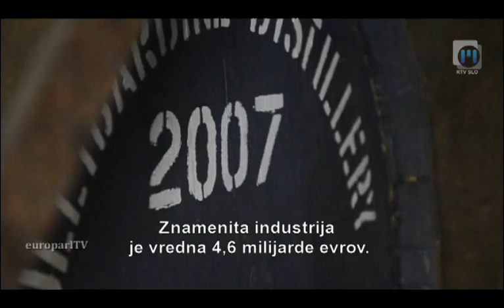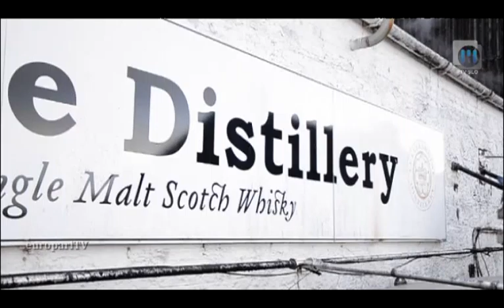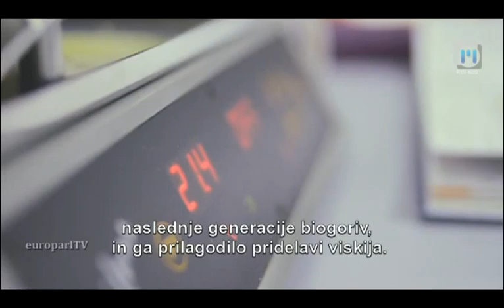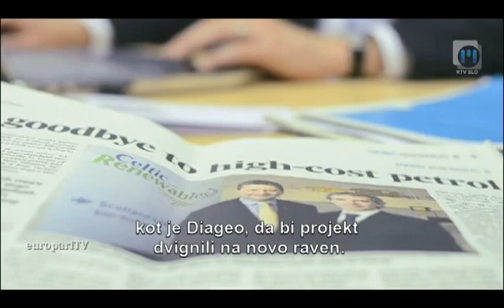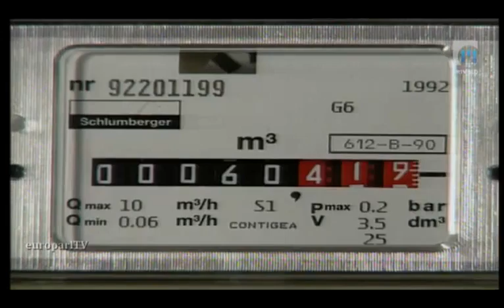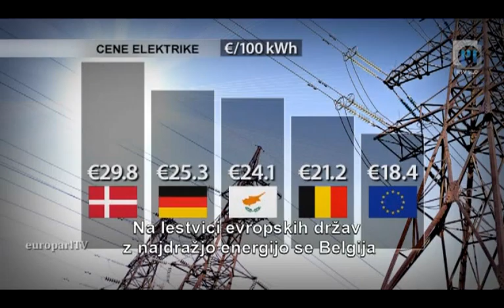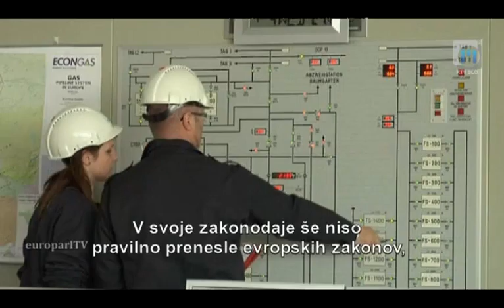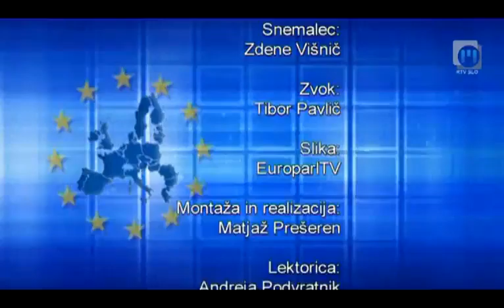Evropski magazin TV Maribor 31.7.2013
V tokratni oddaji Evropski magazin bomo govorili o energiji. Škotski znanstveniki proizvodnjo priljubljene lokalne pijače izrabljajo tudi za izdelavo biogoriva. Nadejajo se njegovih gospodarskih in okoljskih koristi. Preverili smo tudi učinke liberalizacije energetskega trga. So cene padle ali so se le zviševale? V oddaji pa boste videli tudi kako bi lahko sonce in veter pripomogla z zmanjšanju ogljikovega dioksida.

Oddaja Evropski magazin vas popelje skozi življenje v Evropi in Evropski uniji. V njej spoznate evropska prizadevanja na različnih področjih: varstvo okolja, zaposlovanje, promet, varstvo potrošnikov, zdravstvo... Informiramo vas kako direktive in zakonodaja, ki jo sprejmejo različne evropske inštitucije, vplivajo na naša življenja evropskih državljanov. Oddajo Evropski magazin si lahko ogledate na sporedu Televizije Maribor vsako sredo ob 21:00 in na TVS 2 vsako sredo in četrtek popoldan.